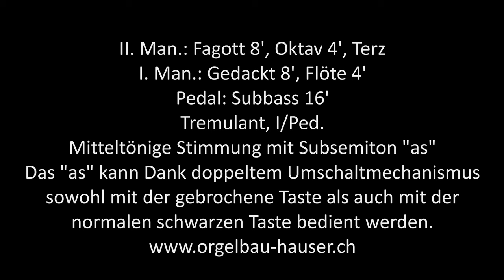J. S. Bach "Nun komm der Heiden Heiland" Leipziger BWV 659 Stefan Müller Kath. Kirche Döttingen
Die mitteltönige Chororgel  (2020) verfügt über fünf Subsemitonien, die sowohl über ausziehbare gebrochene Tasten als auch über die normale Tastatur bedient werden können. Zu diesem Zweck können die gewünschten Subsemitonien mittels Fusshebel eingestellt werden. Dieses innovative Umschaltsystem ermöglicht das unkomplizierte Spielen entfernterer Tonarten mit der normalen Tastatur und wurde von Orgelbau Hauser neu entwickelt.

Registrierung:
I. Man.: Gedackt 8', Flöte 4'
II. Man.: Fagott 8', Oktav 4', Terz
Ped.: Subbass 16'
Tremulant, I/Ped.

Aufnahmedatum: 9.1.2021
Ort: Kath. Kirche Döttingen, AG, Schweiz

Aufnahmetechnik:
Sennheiser MKH 20, Panasonic GH5s